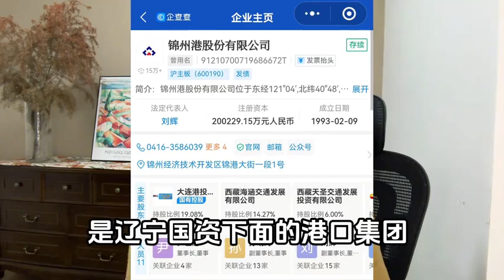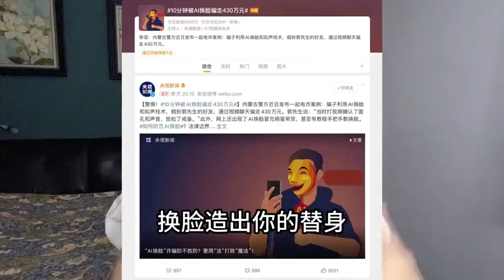李佳琦“钞”能力打败93%的上市公司#财富百问百答